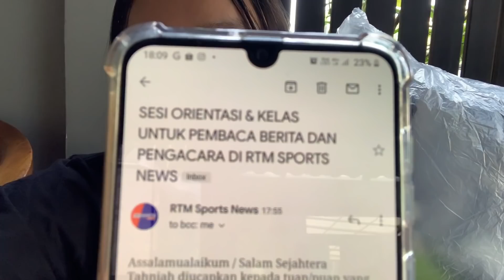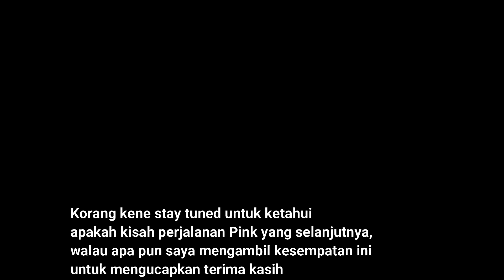DIN SOYA JADI PEMBACA BERITA ??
Video kali ni lain sikit dari youtuber ke pembaca berita ke??
apa citerr jom lah layan video ni tulis panjang2 bukan korang baca haha

Berminat untuk mengetahui berita terkini boleh layari